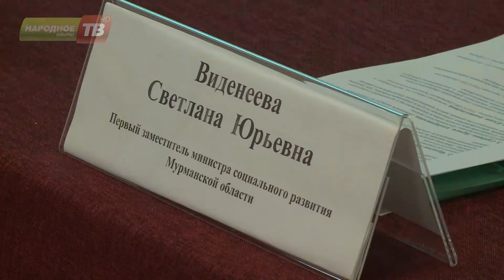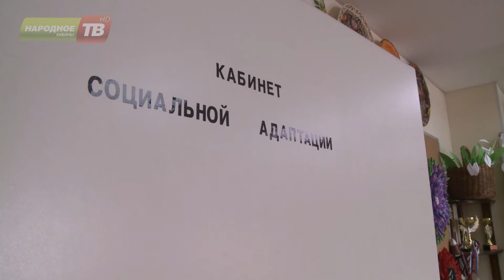«Реабилитационные программы для социализации лиц, страдающих психическими расстройствами»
В Апатитах на этой неделе открылась конференция «Реабилитационные программы для социализации лиц, страдающих психическими расстройствами». Социологи, психологи и социальные работники из  разных городов Мурманской области делились опытом работы  по реабилитации людей с ограниченными возможностями здоровья.